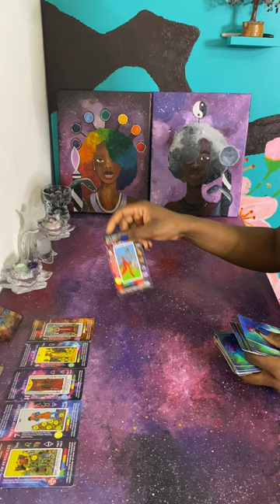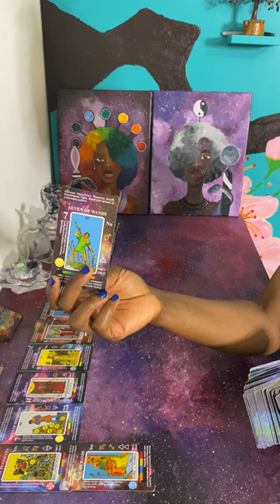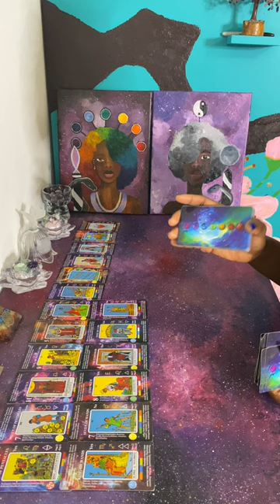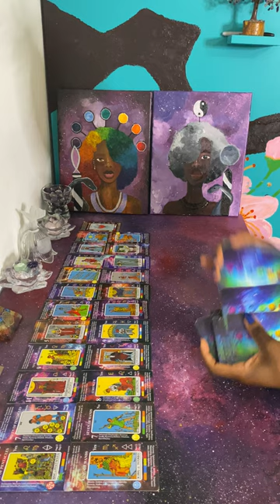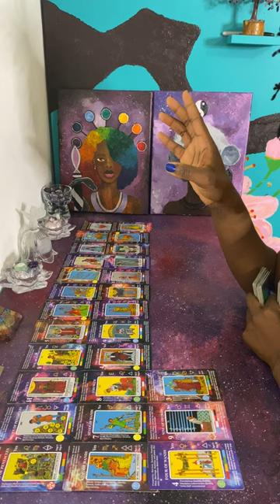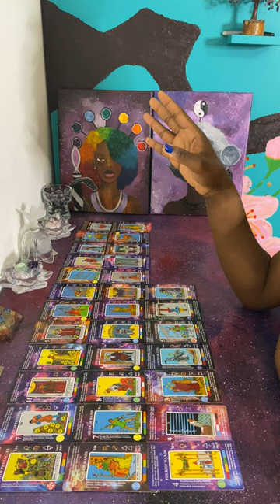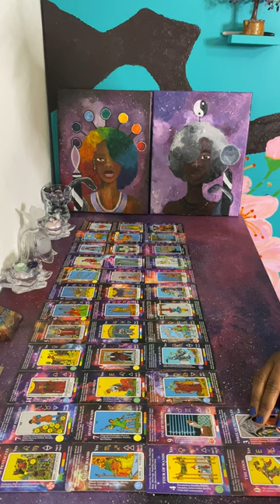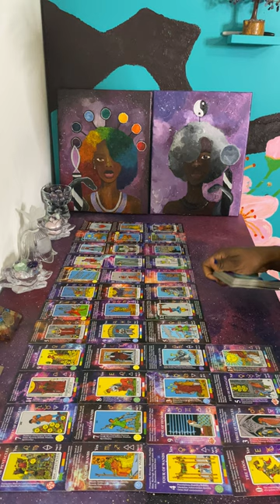STARSEED, this whole community of KARMICS failed a test by the DIVINE | KARMIC JUSTICE